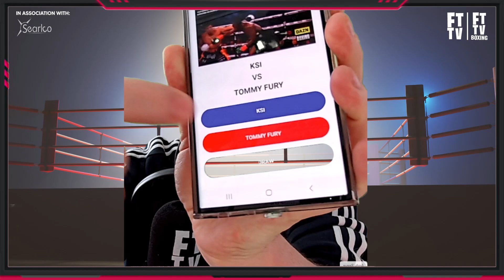Tyson Fury vs. Francis Ngannou Full Card Highlights | Knockout Highlights | Got Chinned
Witness the most explosive knockouts from the Tyson Fury vs. Francis Ngannou full card, including Fabio Wardley's devastating seventh-round TKO of David Adeleye, Joseph Parker's third-round KO of Simon Kean, and Arslanbek Makhmudov's first-round TKO of Junior Anthony Wright.

These are the knockouts that you won't want to miss!